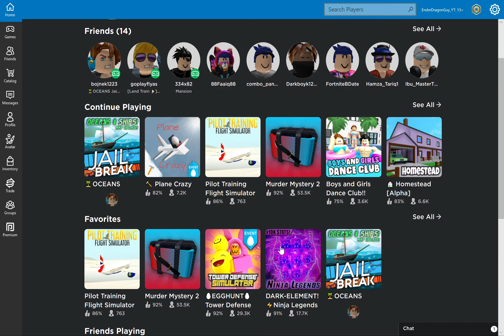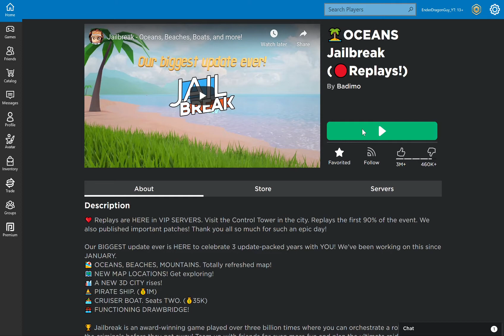The New Roblox Jailbreak UPDATE!!!!